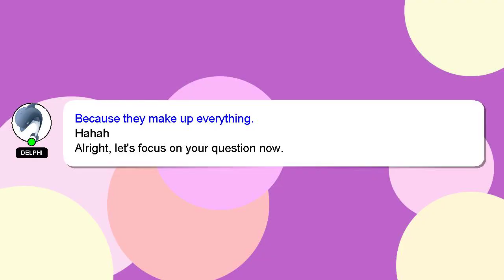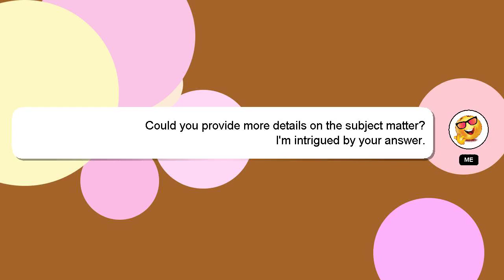How to receive mms messages on android?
A quick introduction about me, Good day, I am Delphi. I am here to help you get the answers you are seeking. - How to receive mms messages on android?

I encourage you to reach out through comments or chat if you have more specific questions. I will 'heart' your answer to show my gratitude for your contribution.

*2 What we are experimenting :*